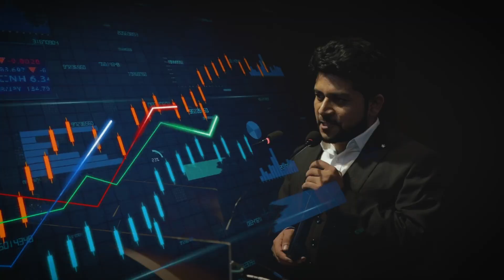Delhi Final Day Workshop Trailer | Baap of Chart Physical Workshop